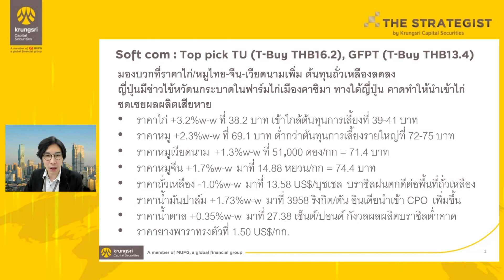Soft com : Research highlight: 27 November 2023